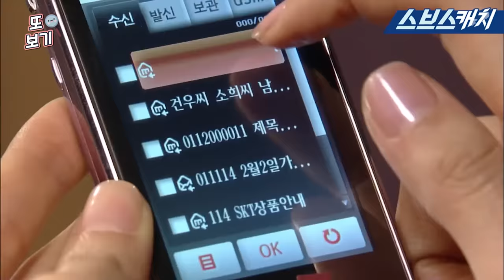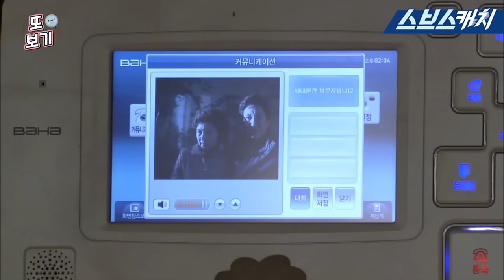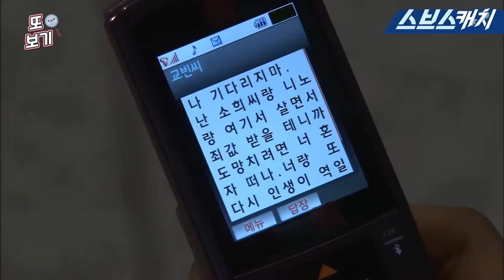아내의 유혹 78~80회 핵심만 다시 또보기🔎 ＂한국을 뜨자고?＂《장서희, 변우민, 김서형, 이재황 / 레전드 드라마 또보기 / 스브스캐치》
레전드 드라마 다시 또보기🔎
장서희, 변우민, 김서형, 이재황 주연의
아내의 유혹 78~80회 핵심만 다시 또보기 입니다

★아내의 유혹 풀버전은 스브스 테레비에서!